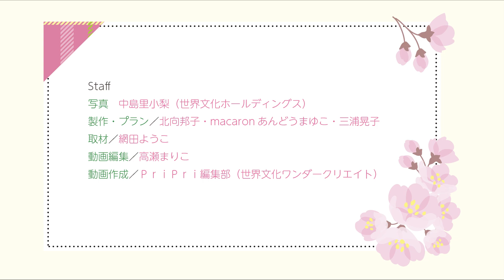【作り方解説】卒園式で華やぐ 手作りコサージュのポイント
2023PriPri特別号誌面の写真だけでは伝わりにくい、細かな手順を動画でご紹介します♪
ぜひ、制作の参考にしてくださいね！